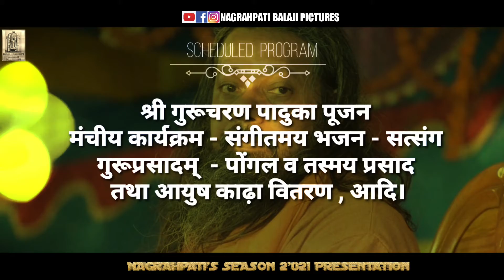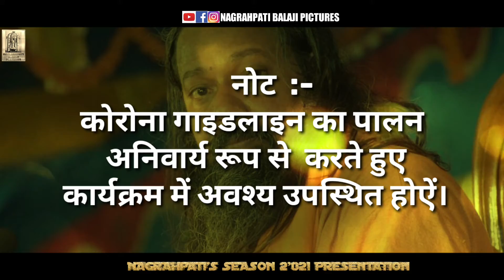श्री गुरू पूर्णिमा 2021 | गुरूगेह नगरह | 𝗘xtended 𝗧𝖾𝖺𝗌𝖾𝗋 2.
⚜ श्री गुरू पूर्णिमा उत्सव 2021 ⚜

' शिव शक्तियोगपीठ नवगछिया, भागलपुर ' के तत्वावधान व पूज्य  गुरूदेव स्वामी आगमानंद जी महाराज के निर्देशन में दिनांक 24 जुलाई 2021 को 'गुरूगेह' नगरह में सनातन सेवा समिति की ओर से
उत्सव का आयोजन किया जा रहा है।

⚜ कार्यक्रम सूची ⚜

श्री गुरूचरण पादुका पूजन
मंचीय कार्यक्रम - संगीतमय भजन - सत्संग
गुरूप्रसादम्  - पोंगल व तस्मय प्रसाद
तथा आयुष काढ़ा वितरण , आदि।

  नोट  :-  कोरोना गाइडलाइन का पालन अनिवार्य रूप से  करते हुए कार्यक्रम में अवश्य उपस्थित होऐं।

⚜🙏श्री गुरूदेव के वार्षिक पूजन उत्सव में आप सभी श्रद्धालु भक्तजनों का हार्दिक अभिनंदन है।🙏⚜